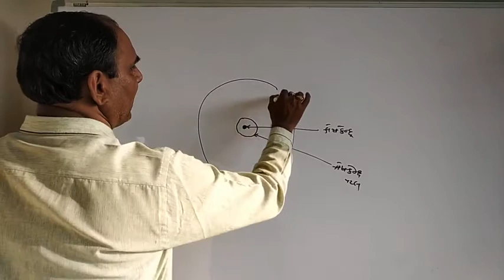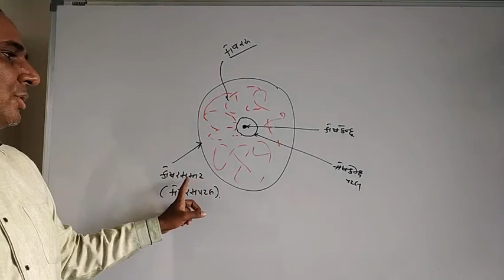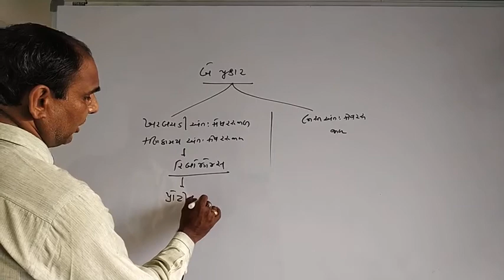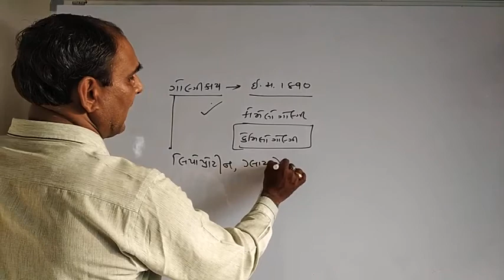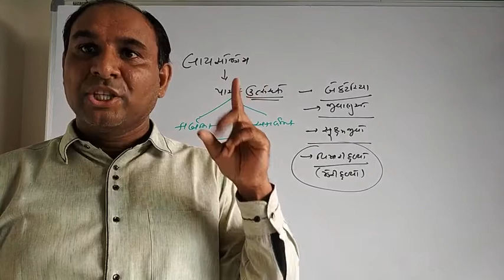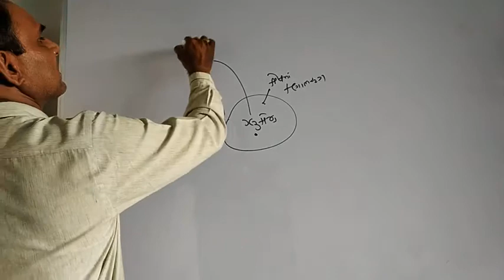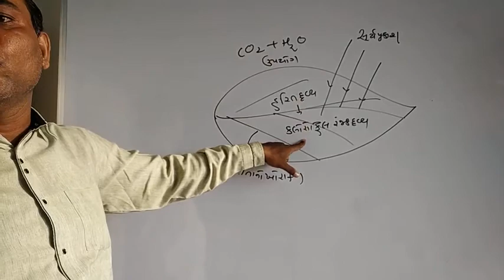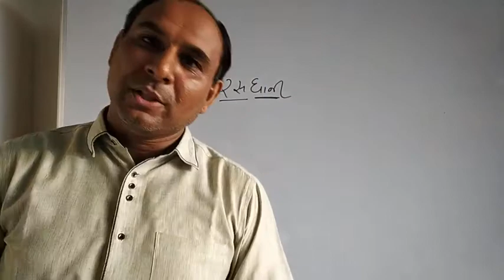ધોરણ 9 વિજ્ઞાન પ્રકરણ 5 ભાગ 3